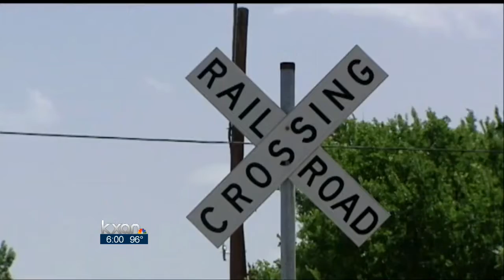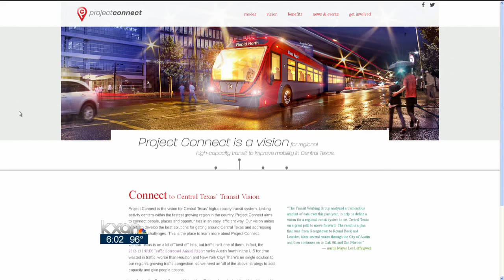Georgetown commuter rail debate